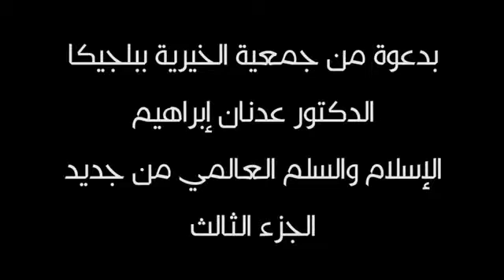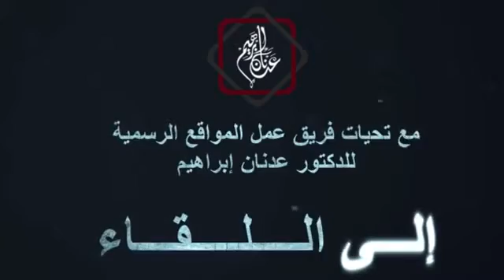الإسلام والسلم العالمي من جديد الجزء3